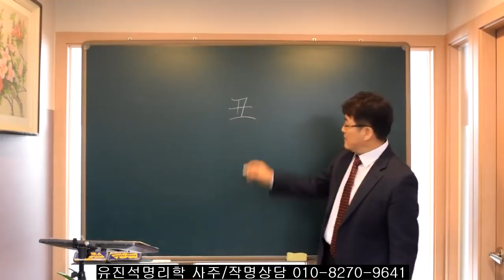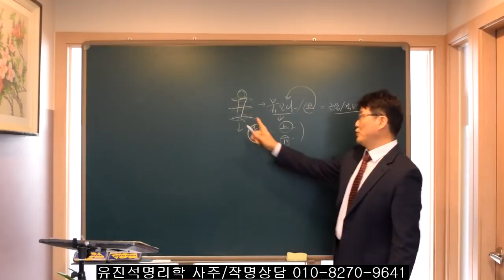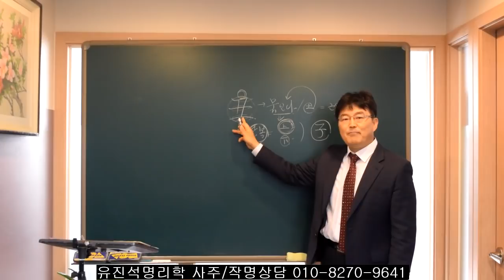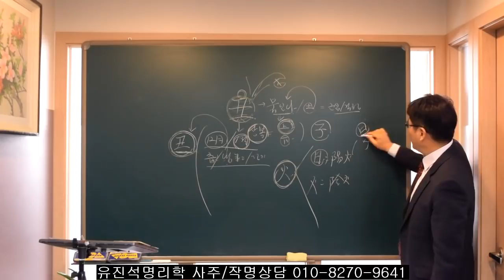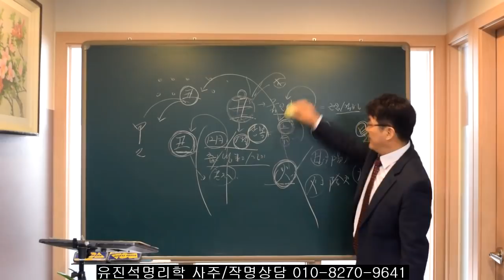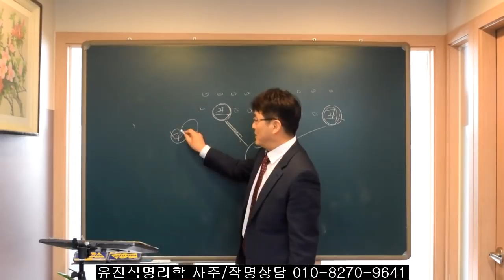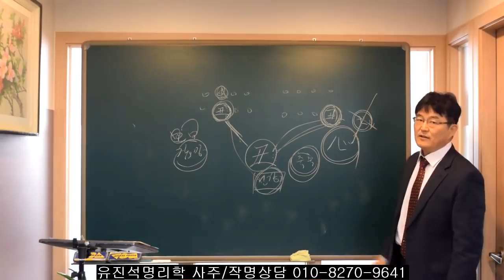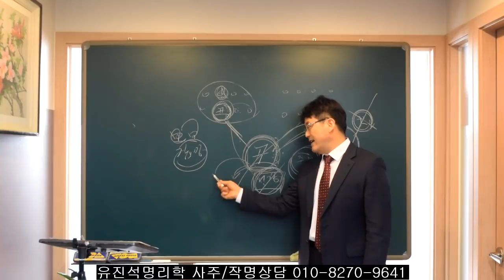사주에서 축이 축을 만날때 일어나는 현상.오상유진석명리학강의